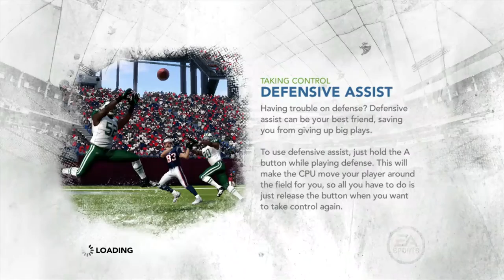DALLAS RENEGADES IN MADDEN!?! || Madden 12 Create a Team Episode 1